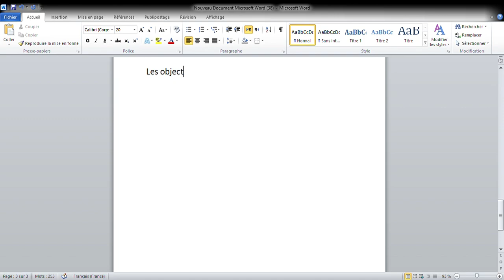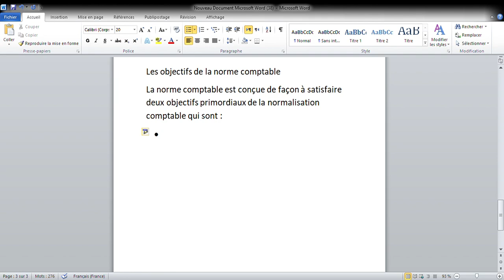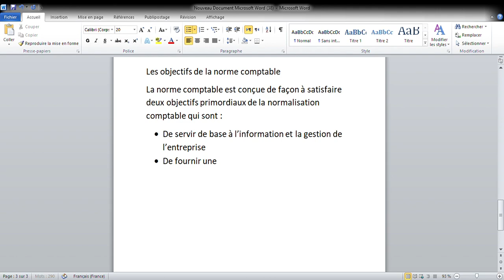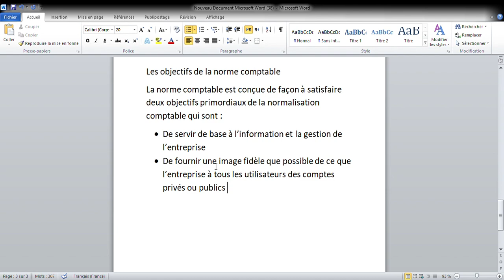Comptabilité approfondie : les objectifs de la norme comptable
Comptabilité approfondie
les objectifs de la norme comptable